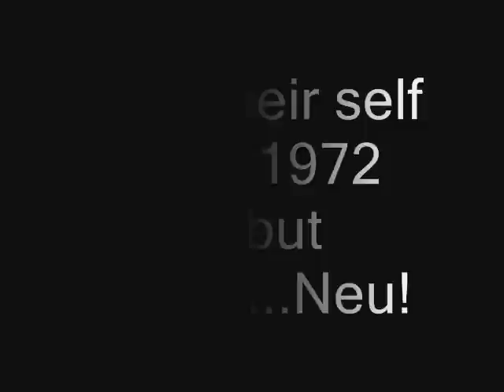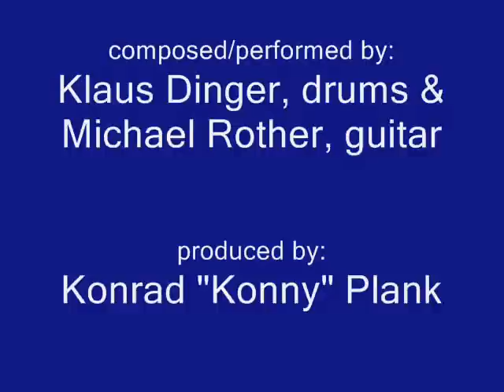Neu! - Negativland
Krautrock and Avant Garde legends Neu! with their song "Negativland"

from their album Neu!(1972)

Original music, video made by me in Moviemaker.

Sorry the vid has poor clips and not exciting but hey the music cool though!!

Neu are former KRAFTWERK members of Klaus Dinger (Drums) and Michael Rother (Guitar), Bass is done by Klaus Dinger on a Japanese Banjo with trickery??? how cool is that!!